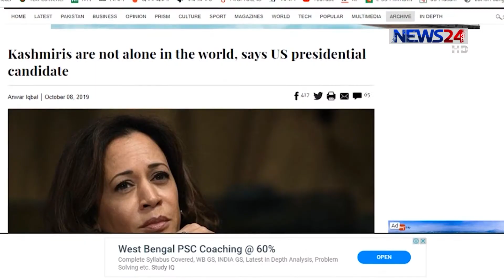১০ অক্টোবরের পর থেকে পর্যটকদের জন্য নিষেধাজ্ঞা প্রত্যাহার হচ্ছে জম্মু-কাশ্মিরে 9Oct.19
ভারত নিয়ন্ত্রিত কাশ্মিরের ওপর আরোপিত বিধি নিষেধ তুলে নেওয়ার আহ্বান জানিয়েছে মার্কিন কংগ্রেসের দক্ষিণ এশিয়ার মানবাধিকার বিষয়ক একটি কমিটি। এদিকে ১০ অক্টোবরের পর থেকে জম্মু-কাশ্মিরে আরোপিত নিষেধাজ্ঞা প্রত্যাহার হতে চলেছে পর্যটকদের জন্য। বিস্তারিত চন্দ্রানী চন্দ্রার ডেস্ক রিপোর্টে।

News24 Official Address:
NEWS24
371/A
Bashundhara Road
Block – D
Bashundhara Residential Area
Dhaka - 1229